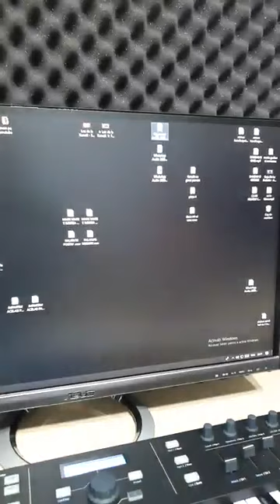Shaban & Elys - live 2 ore de muzica super misto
Manele de Top este un canal de muzica live al Kompact Play Music care va aduce in prim plan   cea mai noua muzica,cele mai noi melodii ,manele noi si vechi  colaj si hituri live  cat si muzica de petrecere si manele vechi de dragoste , interpretate de cei mai mari solisti din Romania : Tzanca Uraganul , Bogdan de la Ploiesti,Narcis,Florin Salam , Lele , Nicolae Guta , Denisa

Manele de Top  offers you new video Romanian Pop song, summer mix, romanian music, our portfolio includes phenomenal bands and artists,  in the balkan trending song new manele music youtube music videos,new music video,video music video,youtube songs,musik youtube,video music video,youtube music videos,new music video,musik youtube,youtube songs#manelenoi#top#hit